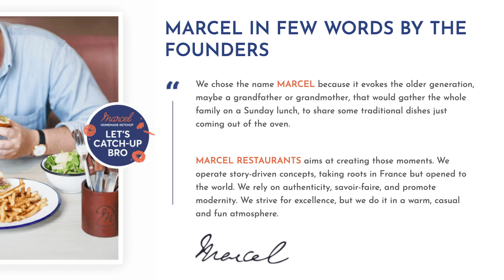REVIEW of DELICIOUS Saigon brunch spot CAFE MARCEL and its EGGSLUT!!!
In this tasty segment from The Bureau Podcast, Matt reviews French-inspired Cafe Marcel and its naughtily named newcomer to their menu – the Eggslut!

***NFW TRIGGER WARNING***
Delicious descriptions may cause some people to dribble

Address: 28 Ngô Quang Huy, Thảo Điền, Quận 2, Hồ Chí Minh, Vietnam